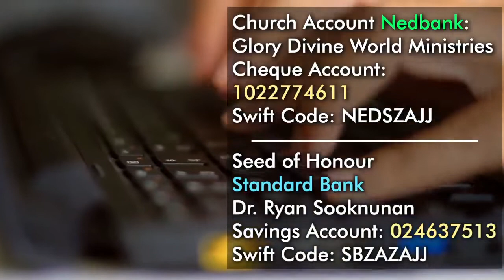ACCELERATED RESTORATION - Apostle Ryan Sooknunan - faith - sermon - music - church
(Send a message with your Name and Surname to be added to our daily soul food directly from Apostle Ryan Sooknunan)

Church Address:
8 link road Langlaagte, opposite Engen depot

Church Address:
8 Link Road, Langlaagte - Johannesburges

Church Address:
8 link road Langlaagte, opposite Engen depot

Church Address:
8 Link Road, Langlaagte - Johannesburg